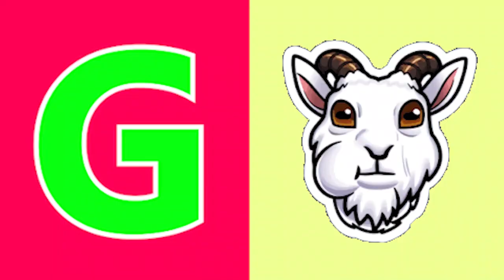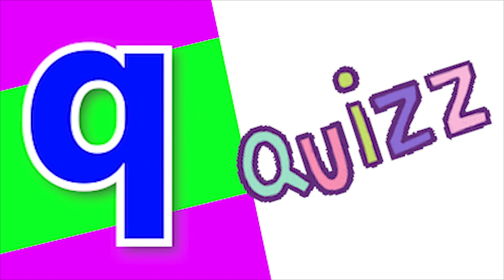Phonics Song with TWO Words A For Apple ABC Alphabet Songs with Sounds for Kids Nursery Rhymes